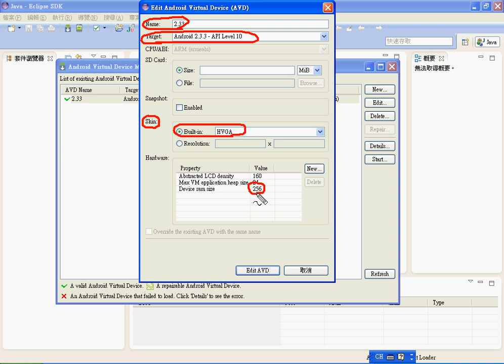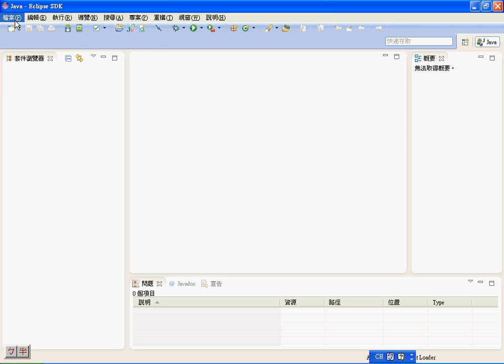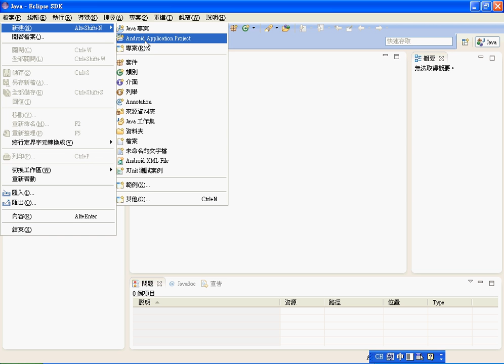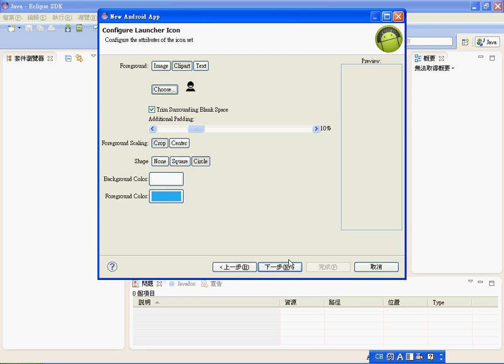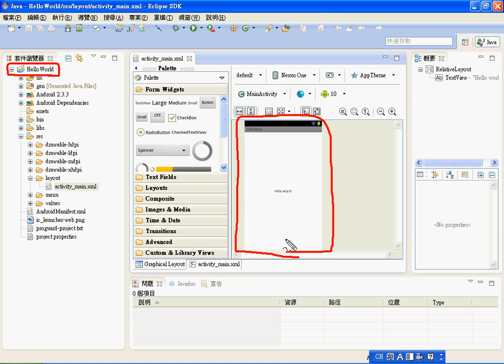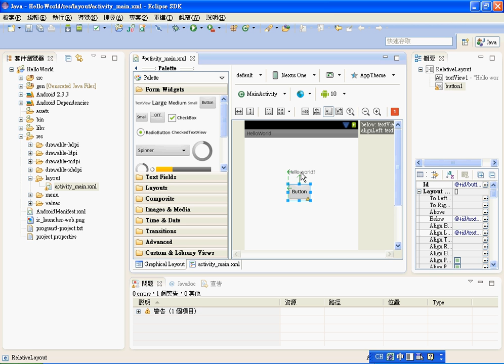02 模擬器設定與第一個APP